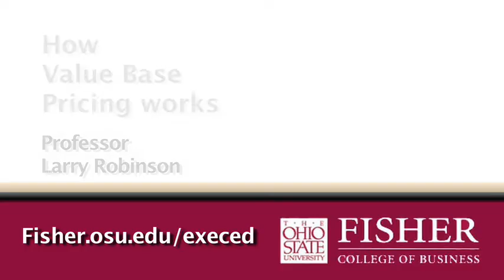How Value-based Pricing Works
The Ohio State University Fisher College of Business Professor Larry Robinson explains how value-based pricing works and what concerns firms have with strategy.